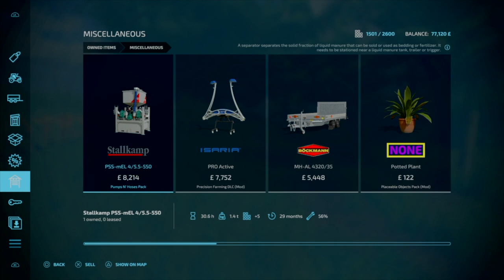FS22 | ATTINGHAM PARK | EP 43: HAY, BIG SPENDER! | LET'S PLAY | PRECISION FARMING | CONSOLE | PS4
Hi Peeps, welcome to my first roleplay series.

Set in the Shropshire countryside in the Attingham Park map by GBModding we'll start off in the hotel with about £500 in our pocket and that's it.

Please watch these guys, waaay more professional than me!